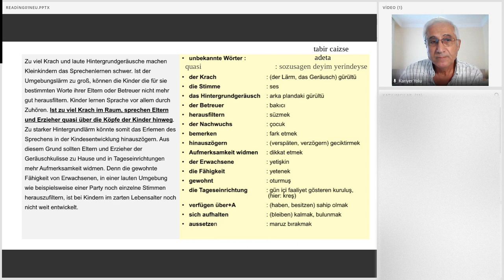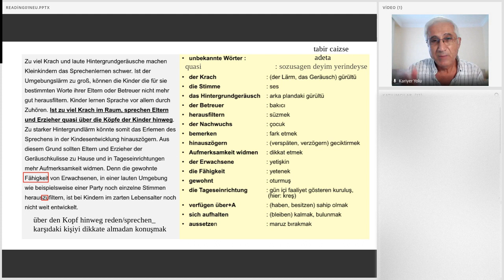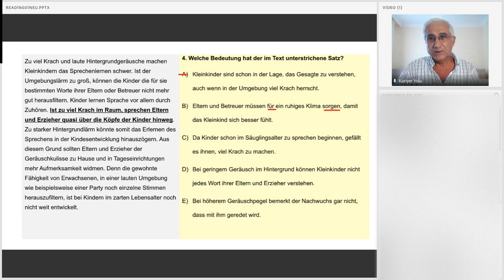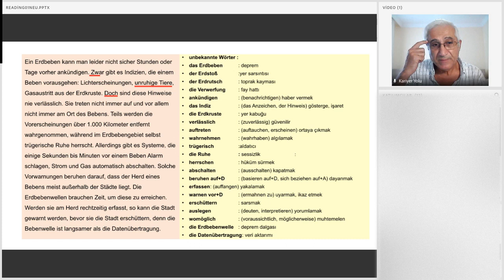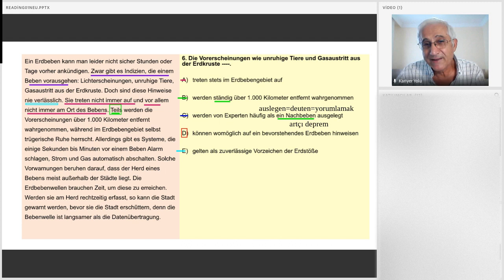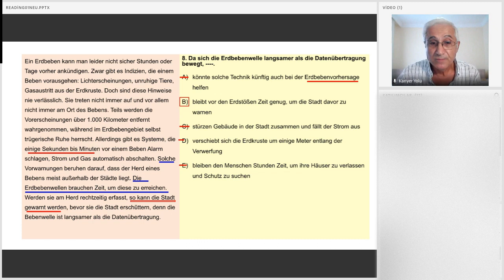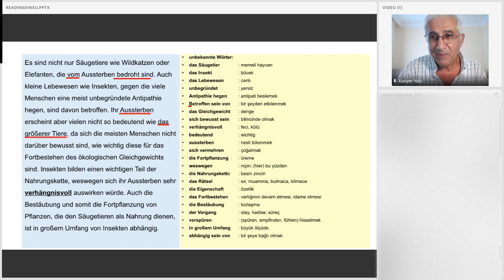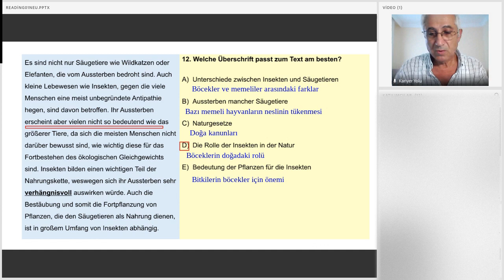Erdem Karabulut - Texte Zum Leseverstehen - Part 1- Kariyer Yolu / Online YDS Center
Almanca YDS'nin Duayeni Erdem Karabulut'la 300 Saatlik Online Almanca YDS Kursumuz Başlıyor!

Son sınav formatında dolu dolu eğitim içeriği, üst düzey bir öğretmen ve hiçbir yerde olmayan en güncel kaynaklar..  (AVANTAJLI FİYATLAR - SINIRLI KONTENJAN)

Son kontenjanları kaçırmamak için 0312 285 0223 üzerinden bizlere ulaşabilir ya da aşağıda yer alan bağlantıdan kurs detaylarını inceleyerek ön kayıt bırakabilirsiniz.

Ayrıca 300 Saatlik Offline (VİDEO) Eğitim Setimize Kayıt Olmak İçin de 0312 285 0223 Üzerinden Bizlerle İrtibata Geçebilirsiniz..

En Kaliteli Almanca YDS Kursunu En Uygun Fiyatlarla Alabileceğiniz Tek Adres..

Dikkat en iyi yds kursun a maruz kalıyorsunuz :)